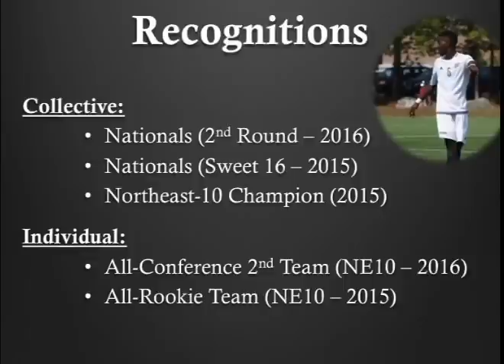Claude Diesse Highlights Fall 2015 & 2016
Claude-Herve Diesse #6
Cameroonian / Canadian
Personal Highlights of Fall Seasons 2015 & 2016
Southern New Hampshire University Men's Soccer - Penmen